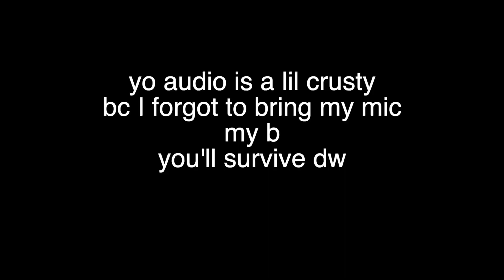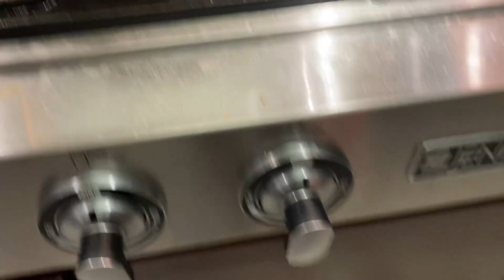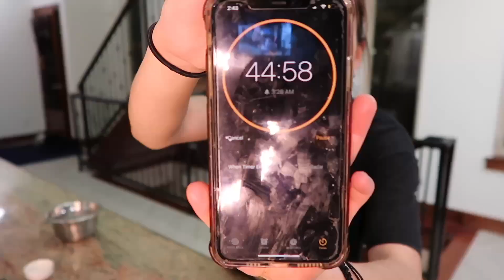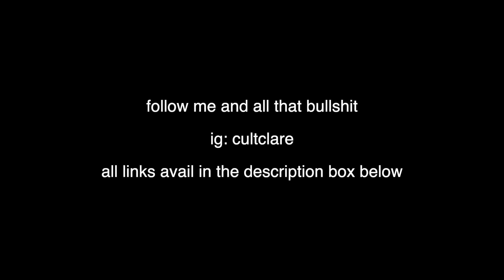i baked ~fancy~ bread at 2am lol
santa can't have this cinnamon applesauce choco-chip bread w strusel bih.
(changes: I added 1/4th cup more applesauce + 1 phat cup of semi-sweet chocolate chips)